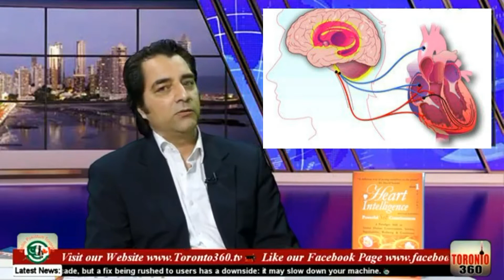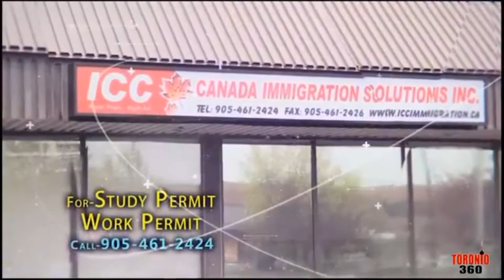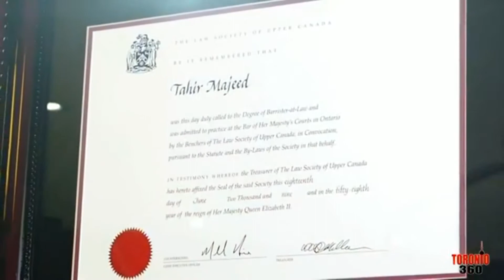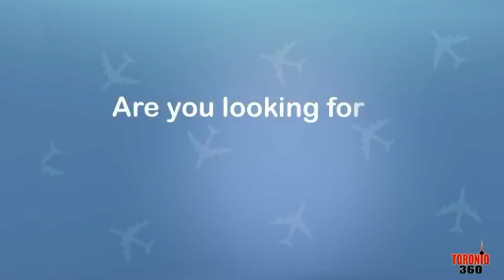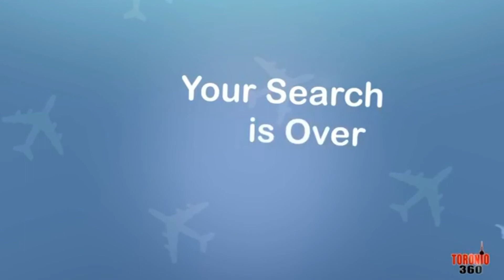HEART INTELLIGENCE TORONTO TV GABRIEL IQBAL [HD]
TOPIC: HEART INTELLIGENCE SCIENCE / CONSCIOUSNESS

TORONTO 360 TV - HOST: MANI AND FARIHA SHOW

In this brief interview Gabriel Iqbal addresses a global paradigm shift in human consciousness via cutting edge advances in the science of Heart Intelligence.

Gabriel Iqbal, is an award-winning internationally acclaimed Canadian lean management, leadership, behavioural skills and sustainability training specialist. He is a paradigm shifting scientist, author, poet and humanitarian.

Gabriel's major work is represented in, "Heart Intelligence" - Book Trilogy, which is accompanied by a non-profit film that can be viewed on:

What it takes to Coexist and Live with Powerful Energy.

A Move Towards Renewable Energy Technologies and Renewed Scientific and Spiritual Unity.

A Shift in Global Human Consciousness, Sustainability, Well-being and Coexistence.

Self – Social – Global Realization Via Heart Intelligence.

Sign into Eureka Academy mailing list by clicking the following